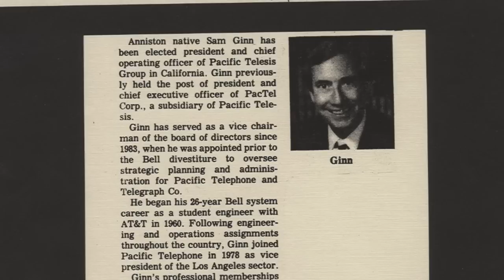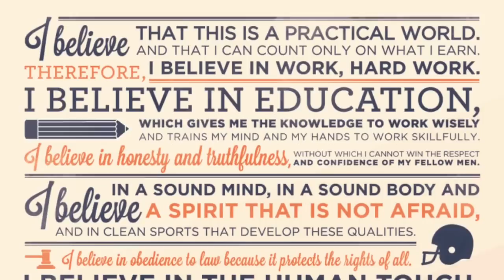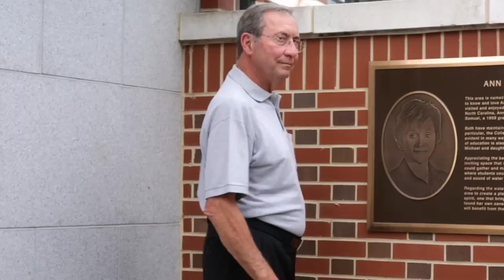Sam Ginn Class of 1959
The Lifetime Achievement Award recognizes recipients for outstanding achievements in their professional lives, personal integrity and stature, and service to the university. It was established in 2001 to honor extraordinary accomplishments by members of the Auburn family. Recipients of Lifetime Achievement Awards are selected by a committee of Auburn administrators, trustees, faculty and alumni.

This year’s recipients are 1959 graduate Sam Ginn, pioneer of the wireless industry.; 1977 graduate Melissa Herkt, leader for women in the engineering world; 1969 graduate David Housel, former Athletic Director for Auburn University and Auburn man, and 1968 graduate Mike Warren, president and CEO of Children’s of Alabama.

Sam Ginn has more than 42 years of experience in the telecommunications industry. After graduating from Auburn in 1959 with a degree in industrial management, he served in the U.S. Army Signal Corps. Ginn began his career in 1960 with AT&T as a student engineer. His early years at AT&T led him to increasing responsibilities in sales, engineering and operations. Ginn was transferred to California in a time of upheaval in telecommunications. Out of that upheaval came the creation of the wireless industry, where Ginn became founder, chair and CEO of AirTouch Communications, which later merged with Vodafone to become the world’s largest wireless communications company. Since the merger, Ginn has been active in charitable boards, startup companies and is chairman of the Ginn Family Foundation. In addition, Ginn made a gift of $25 million to Auburn University to establish an undergraduate degree program in wireless engineering, the first accredited wireless engineering degree program in the country. This accreditation was received because Ginn assembled an advisory board composed of executives from most of the major telecommunications companies who helped provide direction when the program was being developed and who continue to be involved in guiding the program and helping to insure the curriculum remains on the cutting edge. The College of Engineering is now the Samuel Ginn College of Engineering in his honor. In addition to his major contributions to the wireless engineering program, Ginn co-chaired Auburn’s last major fundraising campaign, during which the university raised $609 million, the largest campaign amount in the school’s history. In 2012, Ginn was appointed as the first chairman of the First Responder Network Authority (FirstNet), an organization designated by congress to build a nationwide mobile broadband network for first responders. In 1992, Ginn was inducted into the State of Alabama Engineering Hall of Fame and just this year, he was named to the Wireless Hall of Fame Class of 2014 by the Wireless History Foundation (WHF). Ginn was given engineering’s Distinguished Alumni award in 2004 and he has served on the board of trustees for the university. Ginn and his wife, Ann, reside in Hillsborough, Calif., and they have three children and six grandchildren. Sam is a life member of the Auburn Alumni Association.